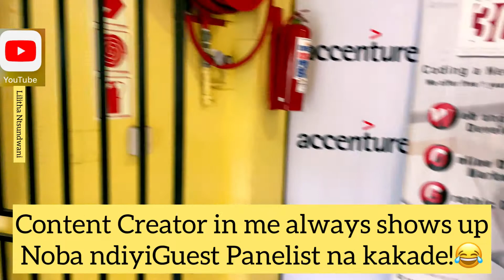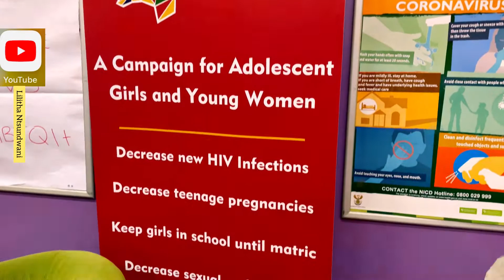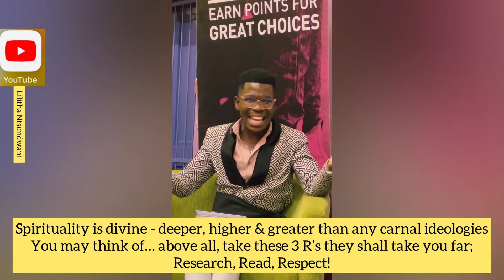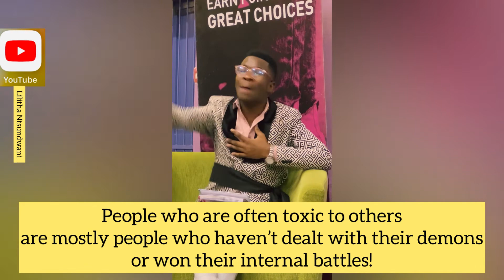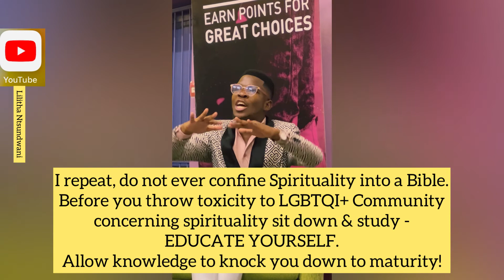Guest Panelist| Culture vs LGBTQI+ Community| Dialogue| Spiritual Perspective| Lilitha Ntsundwani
I, Lilitha Ntsundwani was invited in this gathering by LangaForMen Organization:
as a Guest Panelist on the Spiritual Stance under the Theme: Culture vs LGBTQI+ Community given the fact that we’re from an African Month, May and in a Pride Month, June also known as Youth Month.
Human Rights Activists, a Muslim Youth Activist, an Influencer and a Sangoma who’s also a Cybersecurity were among the experts driving the discussion.

UMNTU NGUMNTU NGABANTU!!!